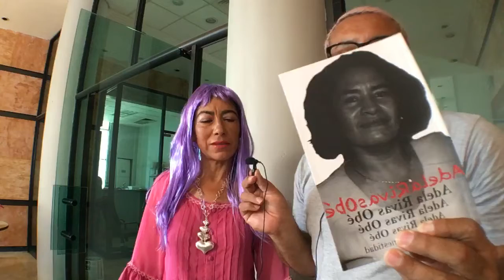SASHA SALUDANDO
Transmitiendo desde el Honorable Congreso de Guerrero.